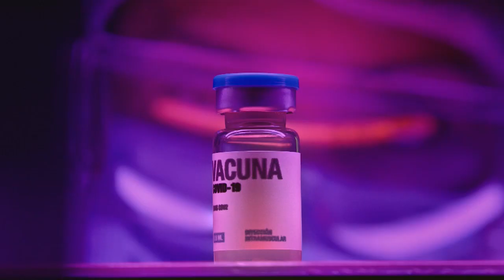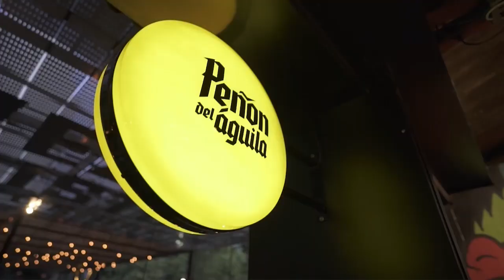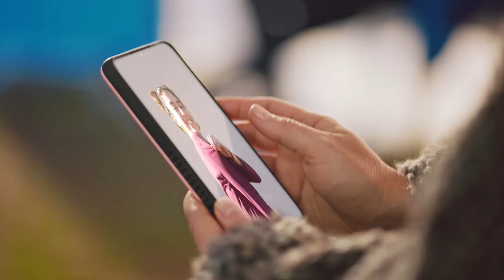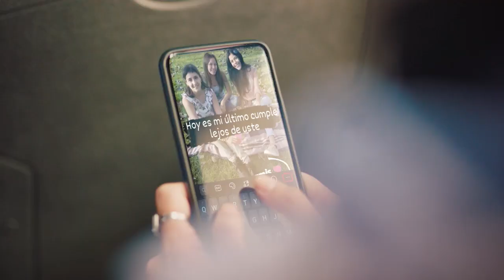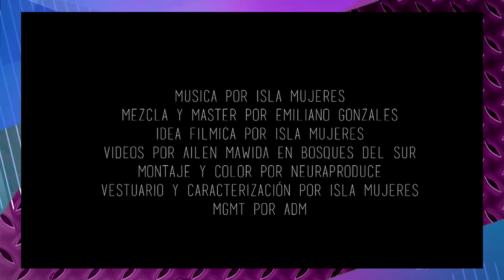SonidoPlateado - Programa 7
Nos seguimos metiendo en la carrera de les artistas de la ciudad y hoy nos visitó Amparo Torres, cantante y guitarrista de Isla Mujeres. Habló de su paso por el Teatro Bar de La Plata abriendo el show de Rara, el momento de Isla Mujeres y nos convidó tres canciones en vivo.

Die Cisternas, el columnista de videoclips, contó detalles de los últimos estrenos de Arrúa y Guasones.

Todos los martes y jueves a las 15hs y con Sofi Oliva en la conducción, hacemos Sonido Plateado en TV Universidad.